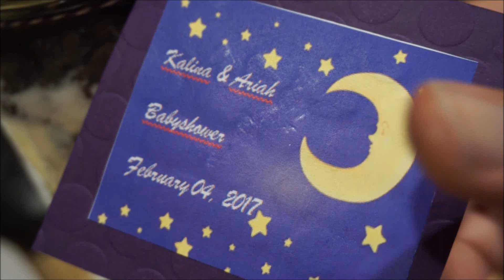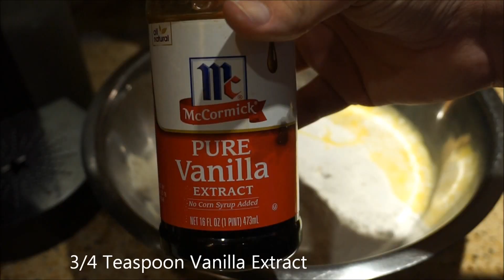Homemade Cookies Recipe & Mason Jar Design!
For my Goddaughters baby shower, my cousin and I made layered cookie ingredients in a mason jars as party favors. They came out beautiful! They are quick and easy for any occasion! For this video, I used the ingredients in the mason jar and other ingredients I couldn't put into the mason jar (Egg, Butter & Vanilla Extract).

I hope you try out this recipe! I've been doing this recipe a lot lately because it is really good! I honestly don't think I will go back to just buying cookies!